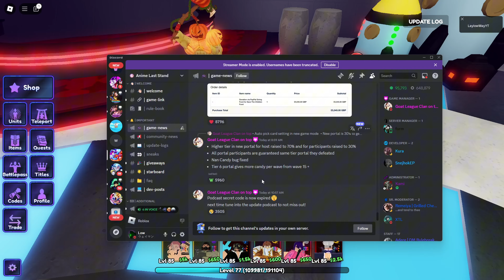I Opened 500 Of The New Halloween Capsules In Anime Last Stand And Got..